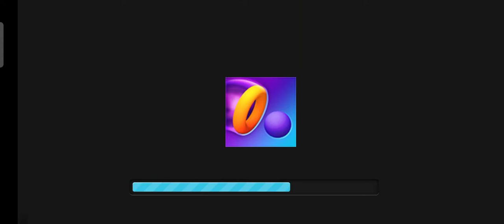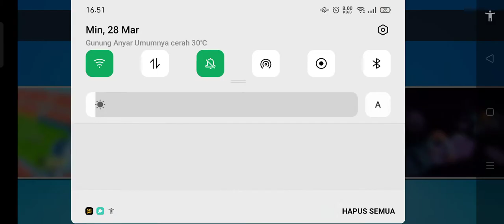Mabar Bareng Adik Sepupu ;). Stumble guys.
Kali ini saya bermain bersama saudara saya